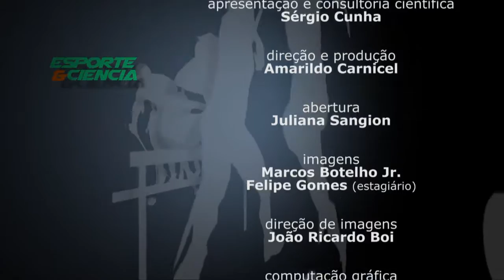Esporte e Ciência - Saúde das Crianças